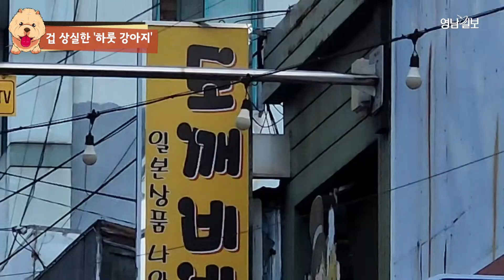겁 상실한 '하룻강아지' a dogfight PET,강아지,댕댕이,반려견,개,DOG,dog,dogs, 영남일보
조그마한 강아지 한 마리가 덩치 큰 개와 말씨름을 하고 있는 영상입니다.
대구·경북지역 종합일간지 '영남일보'